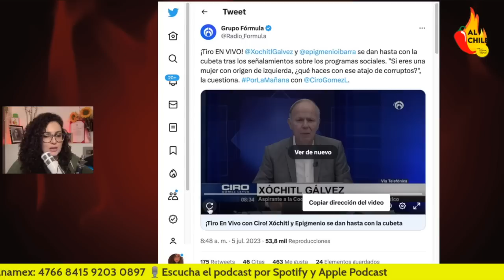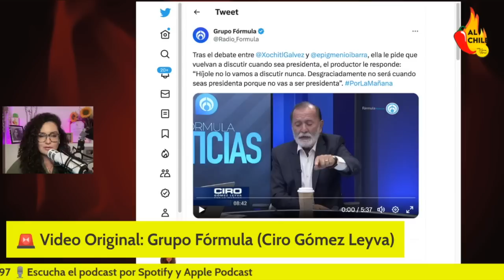Epigmenio Ibarra tunde a Xochitl Gálvez: "¡Qué haces ahí!"